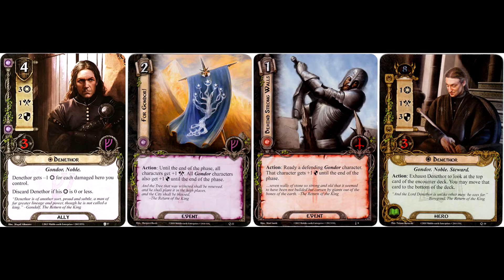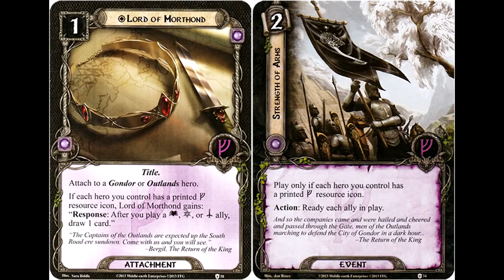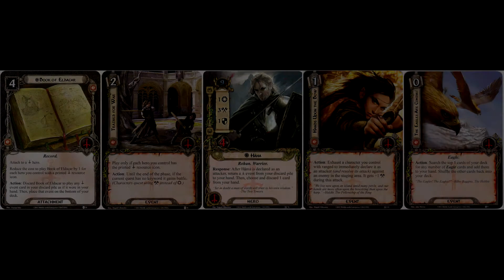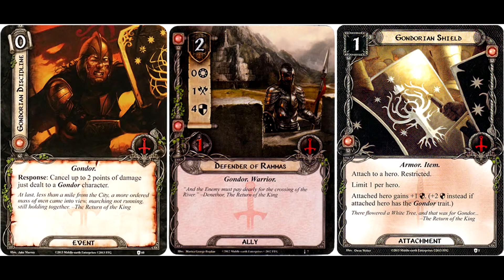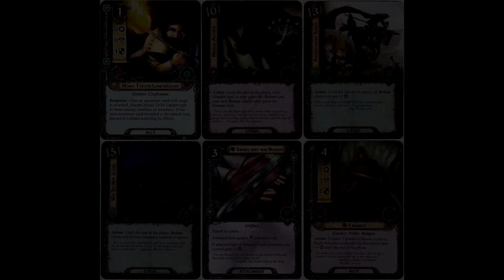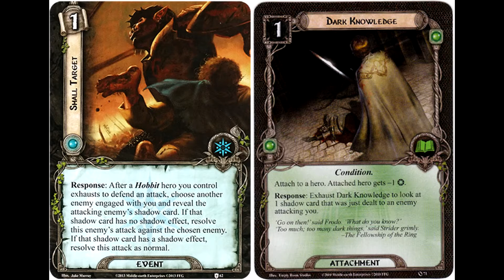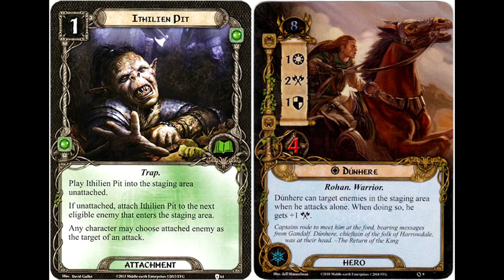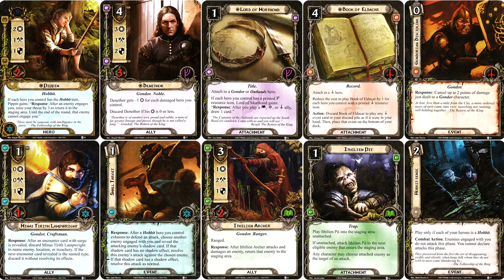Encounter at Amon Dîn Player Card Review - LOTR LCG Progression Series Ep.057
Mitch, former co-host of the Cardboard of the Rings podcast, accompanied by Matthew D (current co-host of The Grey Company podcast), introduce viewers to the hero and player cards of the third Adventure Pack of the Against the Shadow cycle, Encounter at Amon Dîn, sharing their opinion of each new addition to The Lord of the Rings: The Card Game (which is a Living Card Game, by Fantasy Flight Games).

This is the 57th video in The Lord of the Rings Living Card Game Progression series, where the above players restrict themselves to building decks using only cards that were available to them at the time of the titular scenario's release. However, although they are using only a limited card pool, they will nevertheless be adhering to errata and rulings from the most up to date iteration of the FAQ, making this series particularly useful for players perhaps new to the game, or otherwise inexperienced with deck-building. This video will include an introduction to the hosts, an overview of the hero and player cards introduced in the Encounter at Amon Dîn Adventure Pack, as well as their evaluation of each of these new deckbuilding options now available to them.